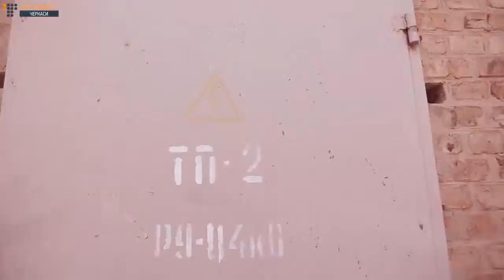ЗНАТИ, ЩОБ ВИЖИТИ Випуск 1 Артилерійський обстріл